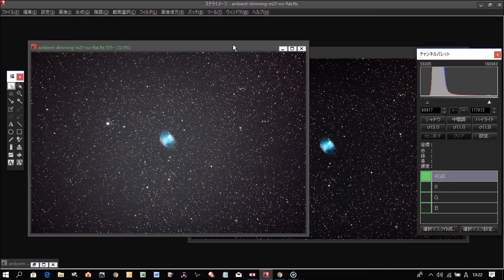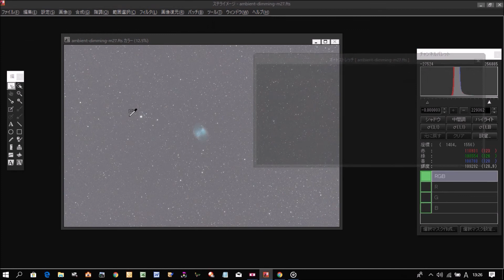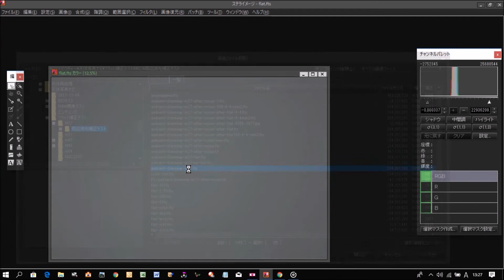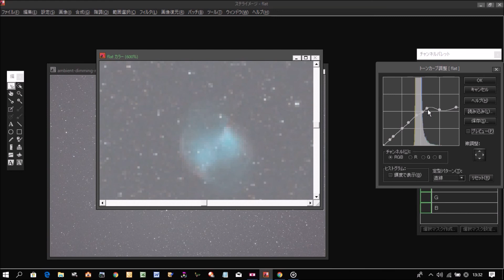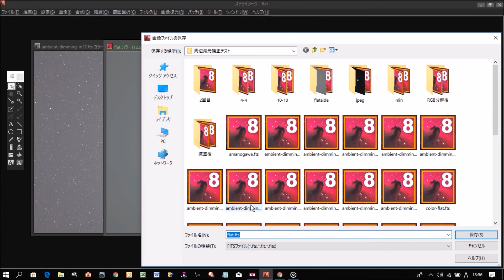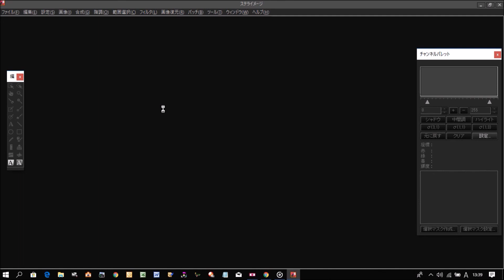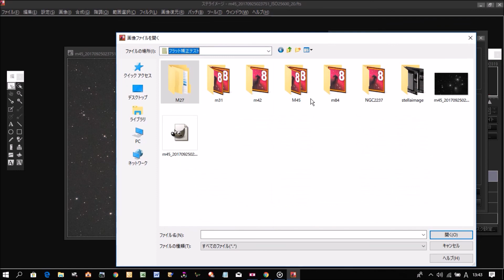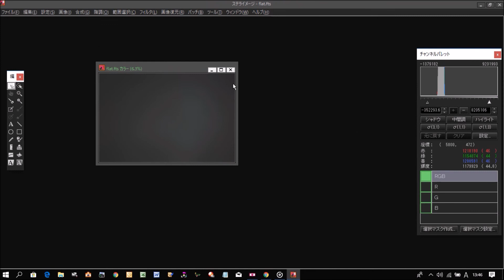2分でできる！天体写真のフラット画像の作り方～ソフトビニングフラット補正編～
天体写真の画像処理でフラット補正はやっておきたいですよね。
元画像からフラット画像を作って補正する簡単なフラット方法なので、一度試してみて下さい。

今回はステライメージ8でM27（あれい状星雲）とM45（すばる・プレアデス星団）の天体写真を画像処理（ソフトビニングフラット補正）をしています。

手順としては
1.元画像を複製
2.複製画像をソフトビニング
3.トーンカーブでハイトーンだけ暗くする
4.ミニマムマスク
5.ガウスぼかし
6.元画像サイズに戻す
と言う流れになります。

超簡単にフラット補正ができますので、過去画像でも何でもやってみて下さい。

▼【関連ウェブサイト】▼
2分でできる！天体写真のフラット画像の作り方【ソフトビニングフラット補正】

天体写真の画像処理をやってみよう！

40.天体写真の自動コンポジットで位置がズレる最も大きな原因はカメラレンズのガタ

38.天体写真の自動コンポジットで位置がズレて合わない・失敗する時の対処法

36.星景写真のフラット画像の作り方～ソフトビニングフラット補正編～

35.自動メトカーフコンポジットで画像マッチングに失敗するエラー原因と解決法

34.アンドロメダ座の星野写真（星空写真）を画像処理してみた（2018年09月18日撮影分）

30.M17（オメガ星雲）のメシエ天体写真を画像処理してみた（2018年4月13日撮影分）

29.M1（かに星雲）のメシエ天体写真を画像処理してみた（2017年11月15日撮影分）

28.M63（ひまわり銀河）の天体写真の画像処理をやってみた（2018年04月13日撮影分）

27.M106（渦巻銀河）の天体写真の画像処理をやってみた（2018年5月14日撮影分）

26.ステライメージ8での星雲マスクの作り方（ソフトビニング星雲マスク編）

25.はくちょう座付近の天の川の星野写真を画像処理してみた【2018年6月17日撮影分】

24.【2018年バージョン】星景写真のフラット画像の作り方～ソフトビニングフラット補正編～

23.2分でできる！天体写真のフラット画像の作り方～ソフトビニングフラット補正編～

22.天体写真の青ハロを画像処理で除去してみた（ステライメージ8編）

21.青ハロがひどいM8（干潟星雲）とM20（三裂星雲）と火星の天体写真の画像処理（2018年3月18日撮影分）

20.M97（フクロウ星雲）の天体写真の画像処理をやってみた【2018年3月17日撮影分】

19.M81とM82（葉巻銀河）の天体写真の画像処理をやってみた（2018年3月17日撮影分）

18.【旧バージョン】星景写真のフラット画像の作り方～ソフトビニングフラット補正編～

16.木星の天体写真をステライメージ8で画像処理（2018年04月19日撮影分）

13.M51（子持ち銀河）の天体写真の画像処理をやってみた【2018年03月14日撮影分】

12.【旧バージョン】ステライメージ8での星雲マスクの作り方（ソフトビニング編）

8.長時間露光vs短時間露光を総露出時間を合わせてテストしてみた

5.ステライメージ8での星雲マスクの作り方（カスタムフィルター編）

4.【旧バージョン】2分でできる！天体写真のフラット画像の作り方～ソフトビニングフラット補正編～

3.ステライメージ8による天体写真の自動コンポジットのやり方